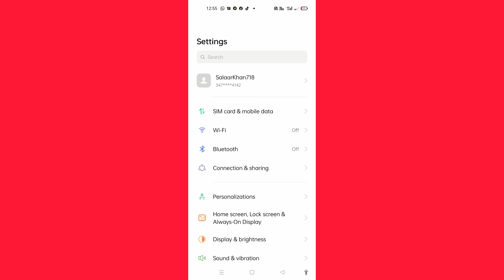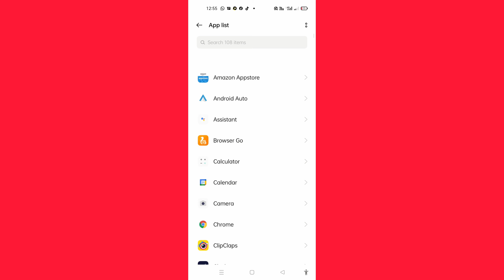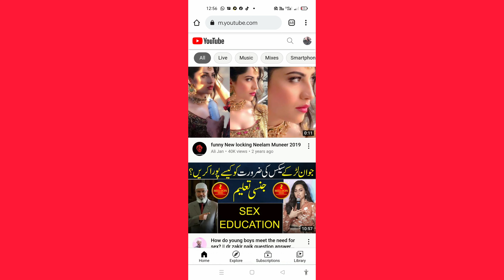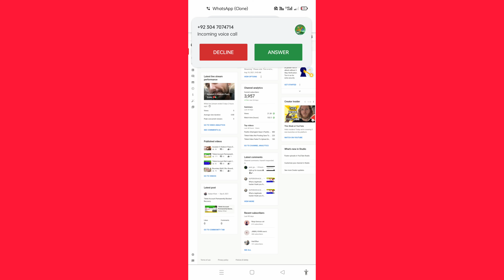YT Studio Not Opening In Chrome || How To Open YouTube Channel In Chrome Browser 2021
How To open YouTube studio in  google chrome browser in Mobile 📲 phone 2021
problem fixed for life time 🤟